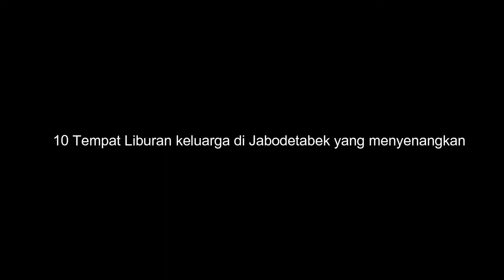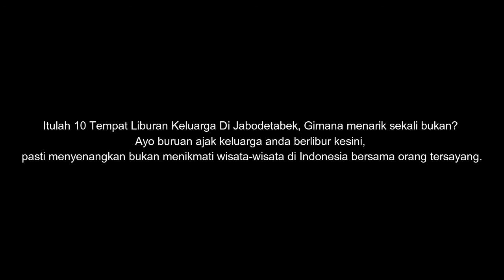10 DAFTAR TEMPAT LIBURAN KELUARGA DI JABODETABEK YANG MENYENANGKAN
tempat wisata terbaru di jabodetabek 2022 ini 10 daftar tempat wisata keluarga di jabodetabek yang menyenangkan versi galeri wisatawan.
Galeri Wisatawan merupakan galeri foto dan video tempat tempat wisata dan tempat kuliner yang ada di Indonesia